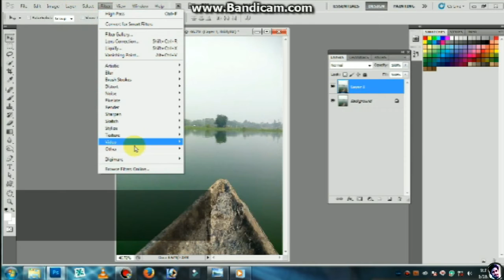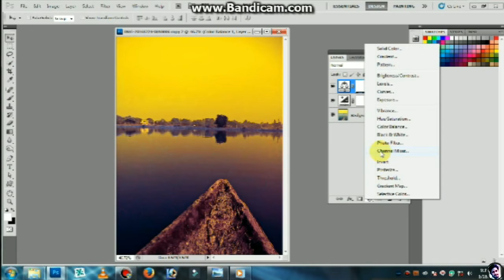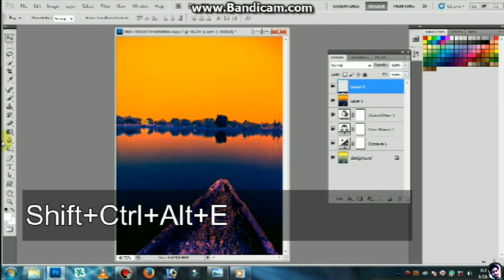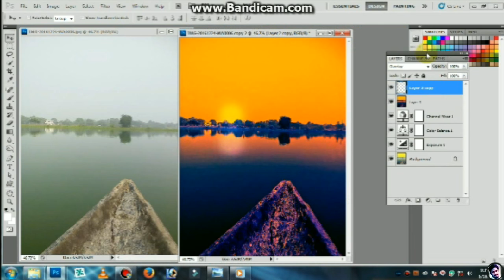Landscape Photo Editing in Photoshop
Landscape Photography Editing in Photoshop